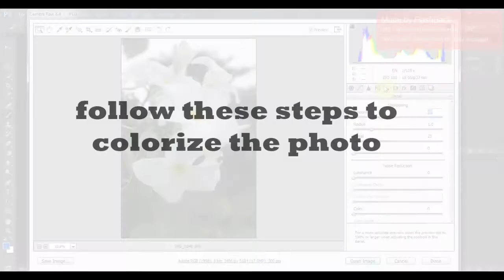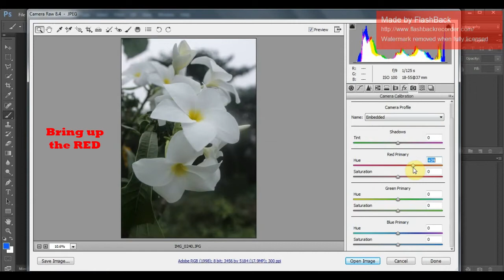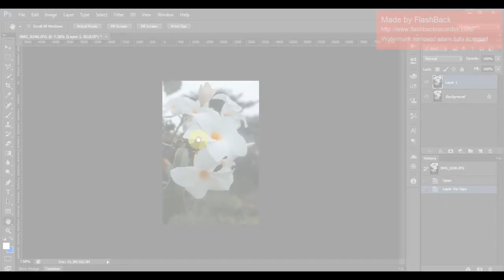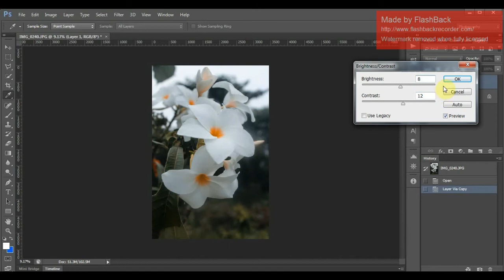Create Dark-Brown effect in photoshop Dark-Brown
Turn a regular photo into a gorgeous piece of art or something like that. ha ha ha
Photoshop FX is here to help with your photo editing skills.

Mockingbird Studio